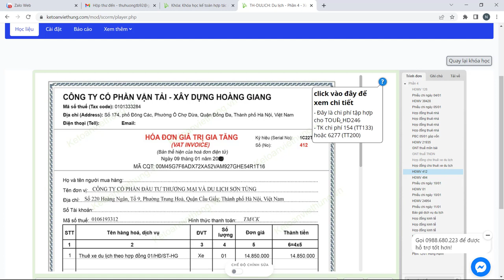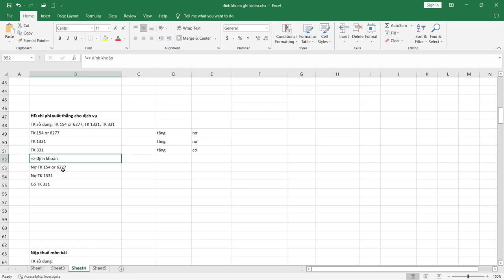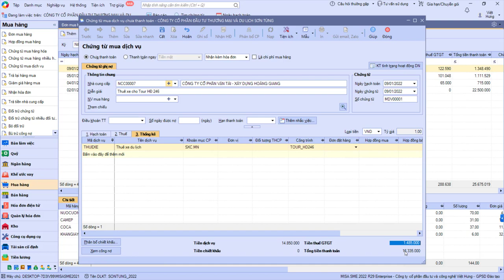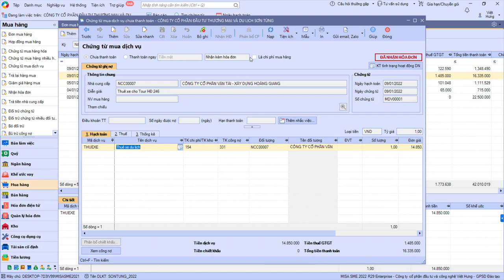Hạch toán hoá đơn thuê xe du lịch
Hướng dẫn chi tiết cách hạch toán hoá đơn thuê xe du lịch trên misa, là hóa đơn mua vào chưa thanh toán phục vụ cho dịch vụ tour du lịch

- Hoàn tiền: 100% nếu không hài lòng.
- Thời gian học: Vô cùng linh hoạt từ 8h30 - 23h00.
- Số buổi học: Không giới hạn.
- Giáo trình động: Cập nhật liên tục trên website.
- Chứng từ sống: Thật 100%.
- Giáo viên: 100% kinh nghiệm trên 3 năm.
- Hỗ trợ miễn phí: trọn đời.

1. Các khóa học KẾ TOÁN DOANH NGHIỆP

2. Các khóa học KẾ TOÁN HÀNH CHÍNH SỰ NGHIỆP

3. Các khóa học LÝ THUYẾT KẾ TOÁN

4. Các khóa học KẾ TOÁN THUẾ

5. Các khóa học KẾ TOÁN TỔNG HỢP

6. Các khóa học KẾ TOÁN QUẢN TRỊ